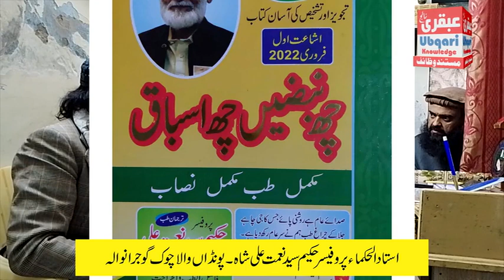Important Advice To Doctors Part8 🔴 डॉक्टर्स के लिए जरूरी सलाह 💎 حکیم سید نعمت علی شاہ 💎 Health Tibb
استاد الحکماء پروفیسر سید نعمت علی شاہ صاحب کی حکیموں کو اہم نصیحت اور ہدایات
یہ نصاب ڈاون لوڈ کرنے کے لیے نیچے لنک پر کلک کریں
چھ نبض کل امراض: